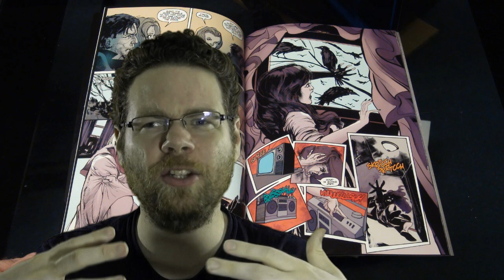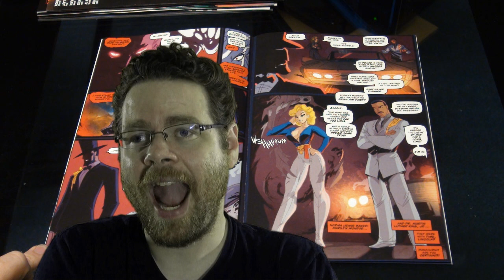The Comic Vault: New Acquisitions 4/21/2014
Timestamps:

(02:27) Batman Eternal #2
(07:21) Batman #30
(13:44) Supergirl #30
(20:44) Thor: God of Thunder #21
(25:25) What-If Age of Ultron #3
(28:39) Deadpool VS Carnage #2
(31:20) Uncanny X-Men #20
(43:00) Time Lincoln Continental #1
(48:46) Book of the Week!
(49:08) Cover of the Week!

Books Captain Logan Didn't Read

(49:37) Flash Gordon #1
(53:00) Adventures of Superman #51 (digital-- final

issue)
(56:06) Batman Beyond 2.0 #18 (digital)
(1:00:01) Batman & Wonder Woman #30
(1:03:19) Wonder Woman #30
(1:07:37) Hulk #1
(1:12:05) Ms. Marvel #3
(1:16:44) Superior Spider-Man #31